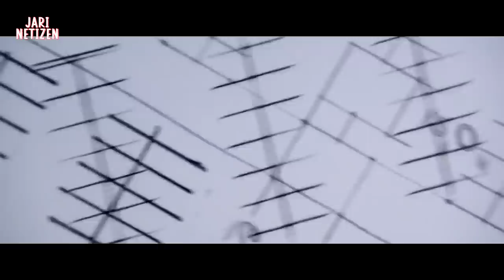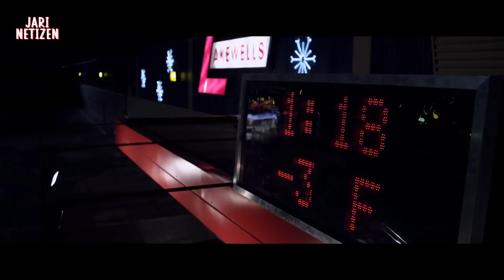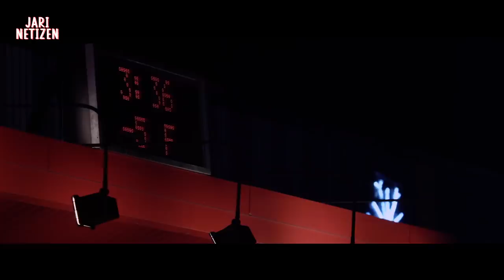Sang Psik0pat Sudah Menunggu di Luar ATM | Ceritain Film ATM (2012)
Halo netizen, selamat datang buat kalian yang baru bergabung, dan selamat datang kembali buat kalian yang sudah lama bergabung...

Maaf mimin baru upload lagi ya... dikarenakan ada berbagai hal...